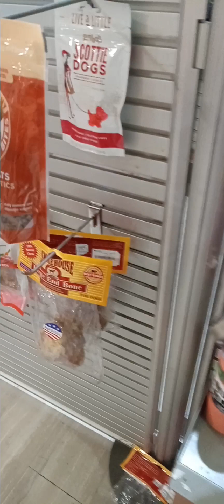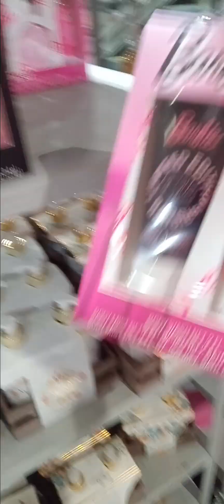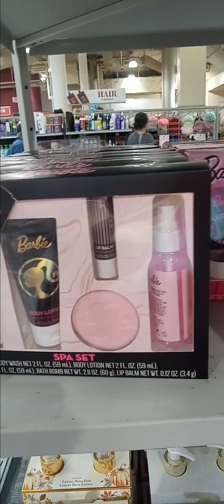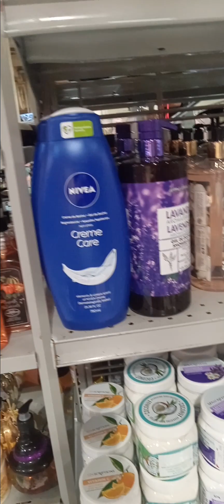Burlington Coat Factory store in nyc : Halloween 🦇 🕸 💀 Hunting in the summer 2023